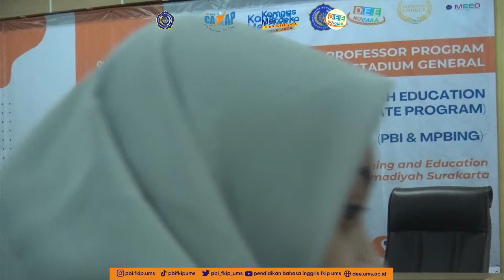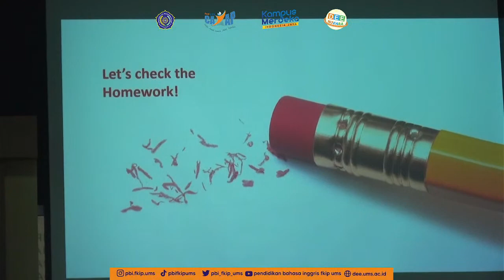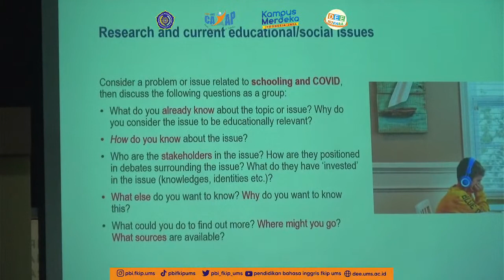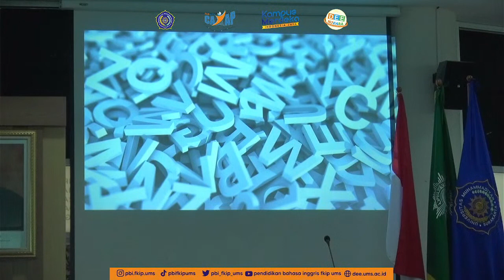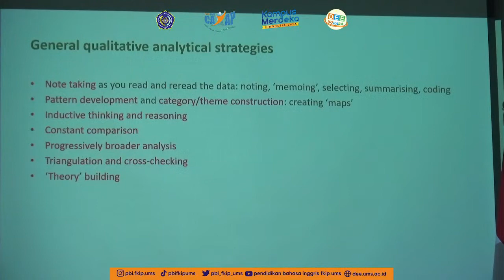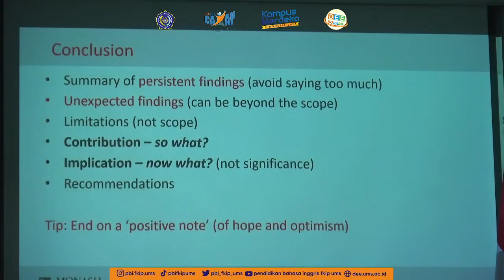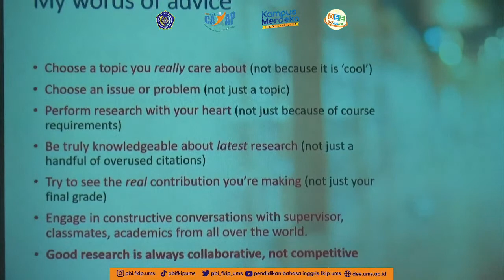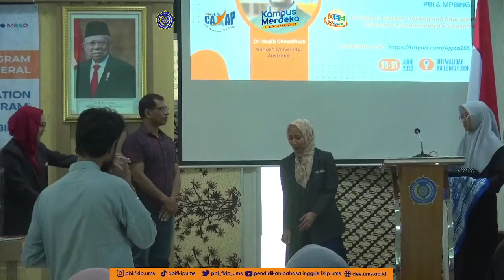Visiting Professor Program and Stadium General with Dr. Raqib Chowdhury Session 3